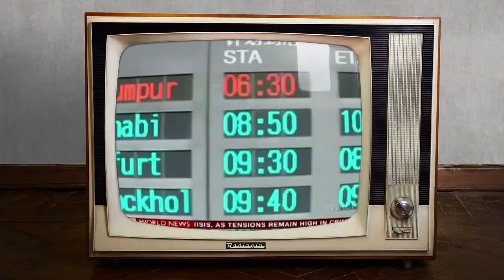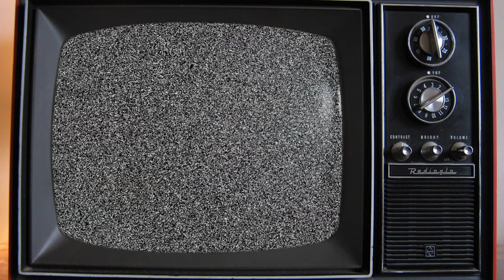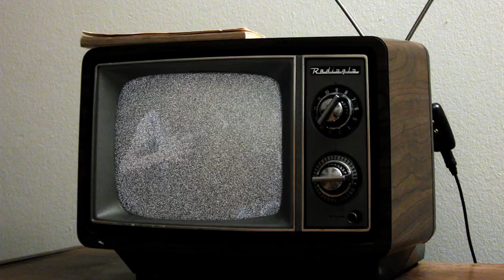Radioglo Pusherman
Debut Video from new Zealand Band Radioglo for the song pusherman taken from the album In_Between_time released 8th of may 2015 on AAA Records
A HUUUUUGE Thanks to all the people that dedicated their time and expertise to make this video happen, Radioglo Loves you x